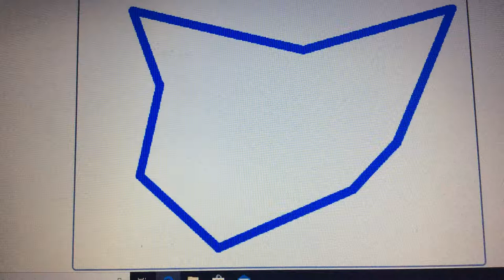I made a Discord server